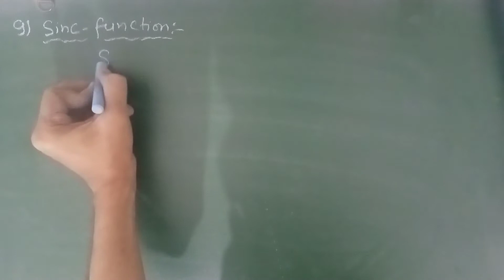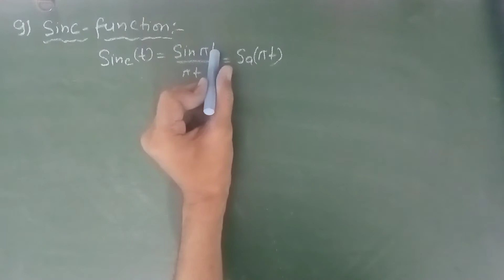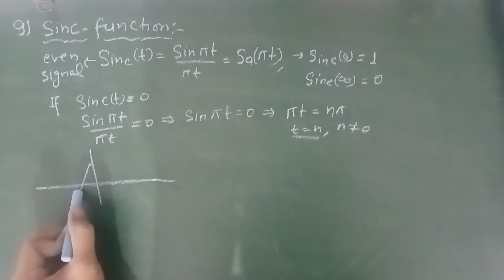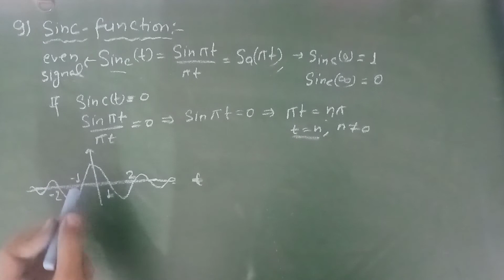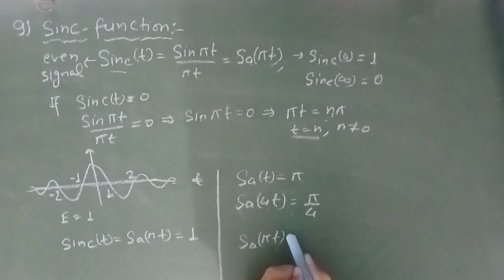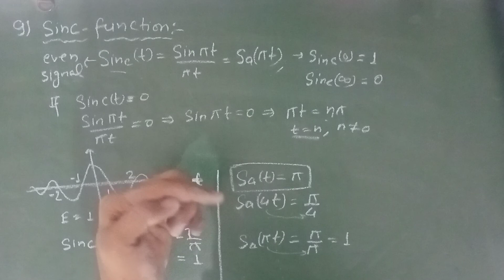Sinc functions! Concepts and questions! for IES GATE electrical and electronics! Lecture-44.